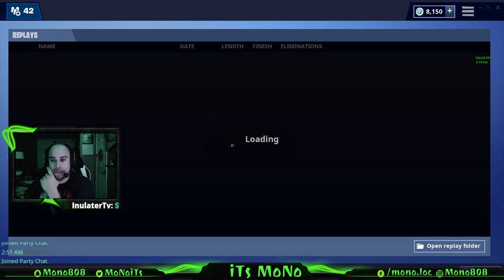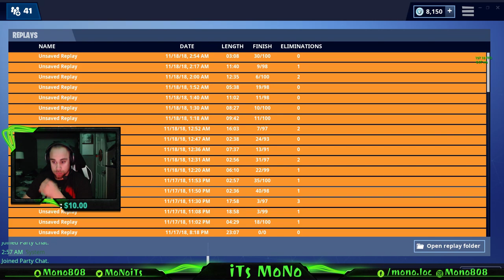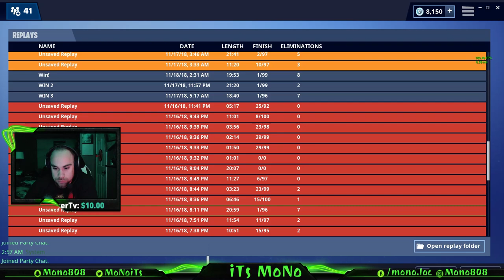Fortnite Fun Raging! Come Join!